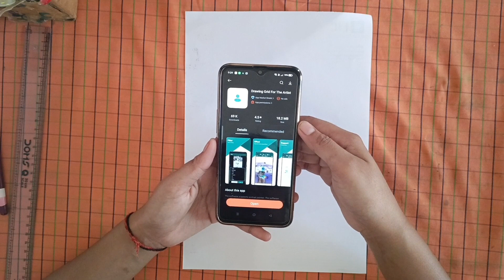kerla story girl outline